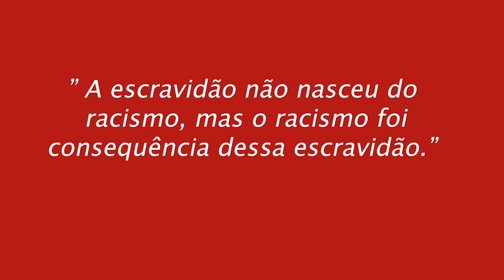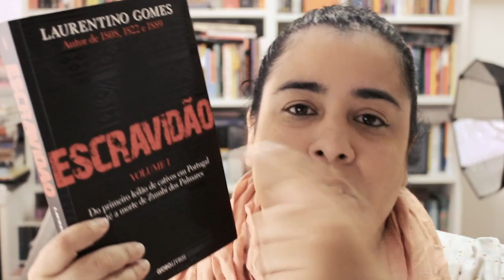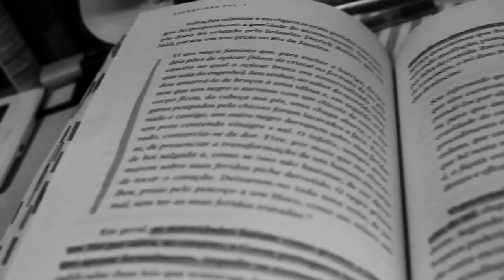EP 01 - Para que ler Escravidão? 📖 | CCL LIVROS 091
♥ Um papo pra gente saber a razão de conhecer esse trabalho do Laurentino Gomes em Escravidão

VINHETA por Aurora Lins @auroralins1

●▬▬▬▬▬★ ● LINKS ● ★▬▬▬▬▬●

Hype: Chuva de comentários positivos